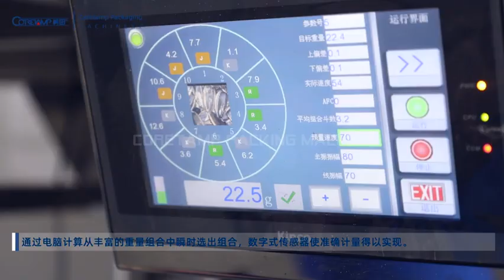ZV-420A-Rubber band(Chinese)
This is Kelley.Thanks for you watching our packing machine

Ph.: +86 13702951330 (Phone & WhatsApp & WeChat)
Add.: Building F2 New Lighting Source Industrial Base, Luocun, Nanhai District, Foshan city, GD, China (广东省佛山市新光源产业基地F2/D4栋).